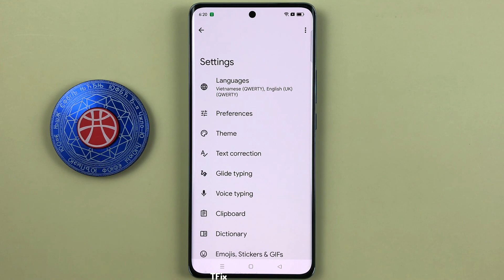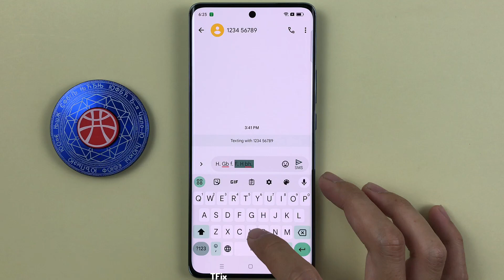How to add dots when pressing the spacebar twice on OPPO Reno10 5G Android 13